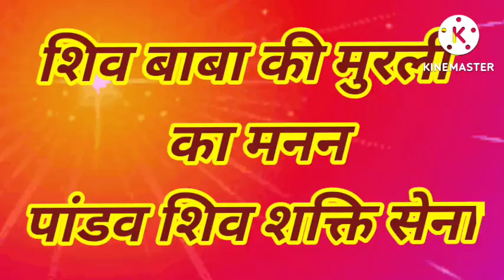august 18, 2022 | aaj ki murli ka saar | murli chintan | todays murli essence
murli chintan
todays murli essence
murli essence
today murli saar
sakar murli
murli ka saar
murli bk today in hindi
murli saar hindi
murli ka saar hindi
sakar murli saar
bk murli
panipat murli
murli saar today
aaj ki murli brahma kumaris
madhuban murli